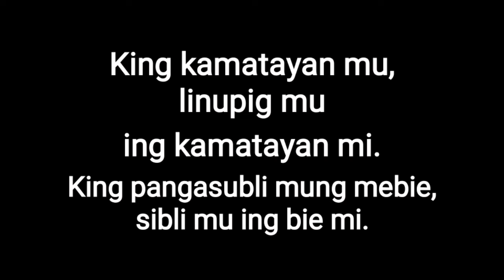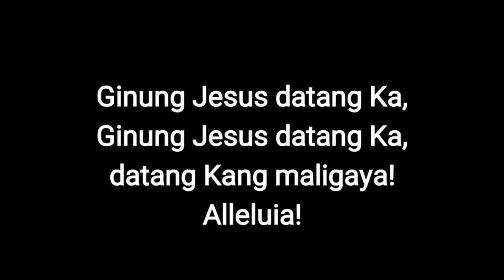King Kamatayan Mu (Aklamasyun Kapigaganakan Para Paskua) [Lyrics and Minus One]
King Kamatayan Mu
(Aklamasyun Kapigaganakan Para Paskua)

Composed by and song credits to:
Crispin N. Cadiang

Instrumental Cover by Rodolfo Sison Jr.